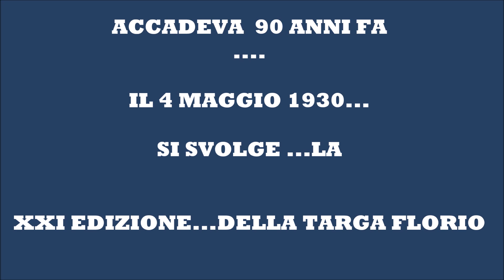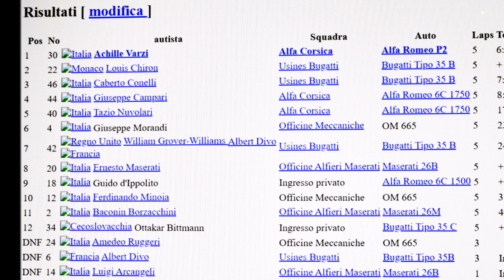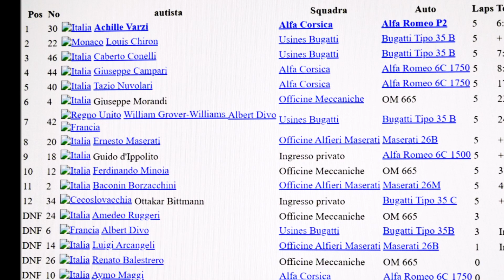90 ANNI FA UNA DELLE PIU' BELLE EDIZIONI DELLA TARGA FLORIO 4 MAGGIO 1930